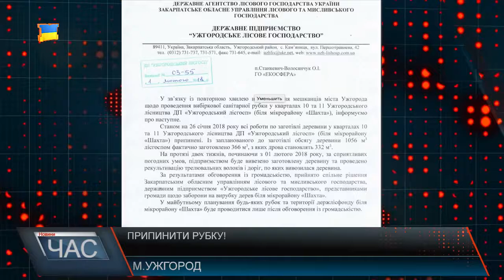Дерева в мікрорайоні Шахта більше не рубатимуть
Обурені активісти зібралися під обласним управлінням лісгоспу. Вимагають пояснень, чому на шахті не припинили рубку дерев. Оксана Станкевич – еколог, розповідає, ще в грудні місяці помітили якість не зрозумілі роботи на межі ботанічного саду в мікрорайоні Шахта, тоді ж лісники пояснили, - рубка санітарна, і вже завершена. Однак не минуло і місяця, а роботи, згідно слів активістів – не припинилися. Активісти запевняють, в основному зрізАли ділову деревину. Кажуть, переконані рубка не санітарна.Представники лісгоспу у свою чергу вкотре запевнили: рубки санітарні, легальні. Зрізають тільки небезпечні дерева, а згодом ж проводили роботи вивезення деревини.Пікетувальникам пообіцяли – роботи припинені, наразі ж проводять рекультивацію доріг. Містяни ж висловили сподівання, що насадження відновлять.Варто додати, вже згодом до обурених захисників лісу вийшов і керівник обласного управління лісо-мисливського господарства Валерій Мурга. Який пообіцяв, що на вирубку лісу на Шахті накладено мораторій. І у випадку, якщо активісти помітять, що вирубка там ведеться, він звільнить всіх відповідальних за порушення мораторію.